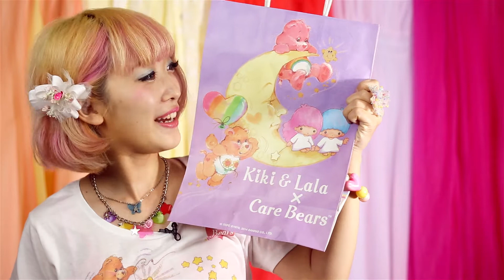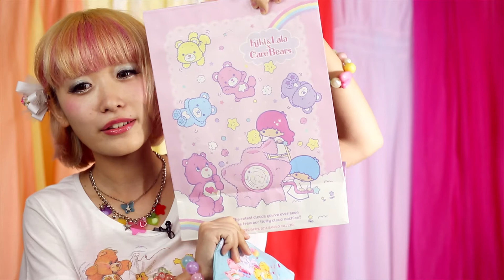渋谷PARCOキキララケアベア展レポ☆ / Kiki & Lala × Care bears collaboration exhibition report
キキララケアベア展
アメリカングリーティングスのキャラクターケアベアのコラボレーション開始を記念した展覧会。

会　場　パルコミュージアム 渋谷パルコ　パート１・３F
期　間　2014/04/04 (金) －2014/04/21 (月) 10:00～21:00　※ 最終日は18：00閉場。
入場料　無料
主　催　株式会社パルコ　株式会社マインドワークス・エンタテインメント
協力　株式会社サンリオ　アメリカングリーティングス社

会場の様子、コラボ商品のお買い物情報はBlogをチェック☆

同時開催中のキキララカフェはこちらをチェック☆